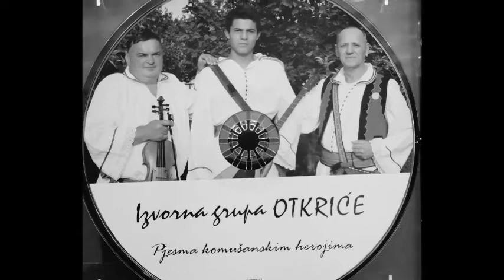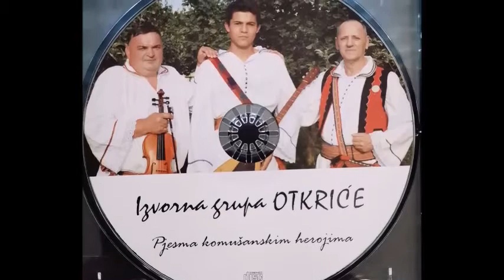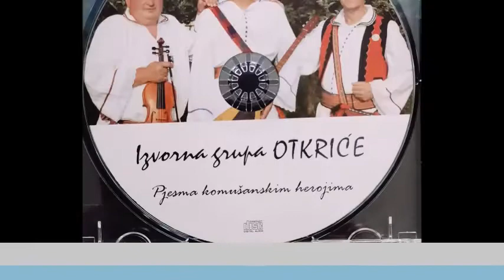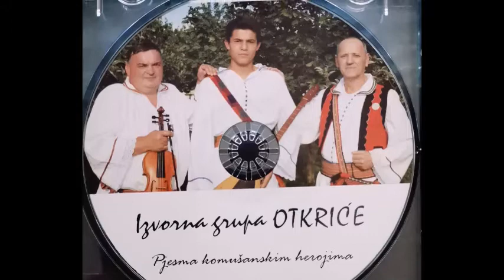Izvorna grupa OTKRICE-Pale magle